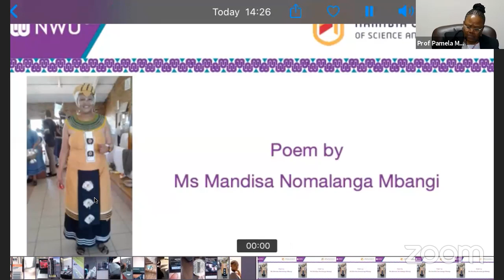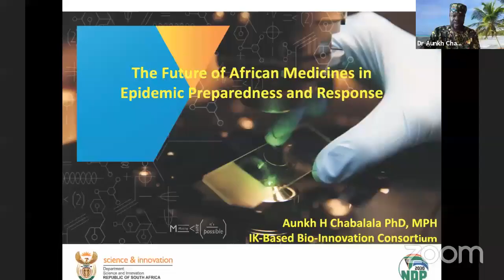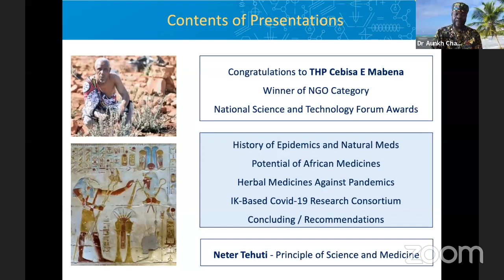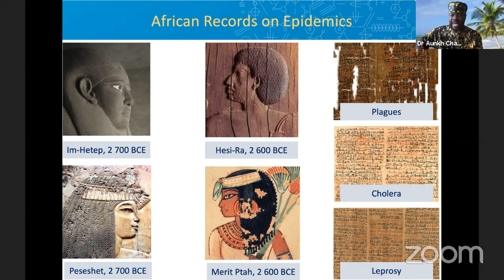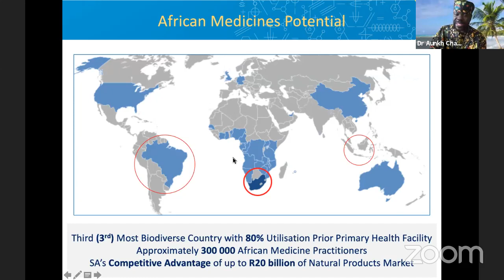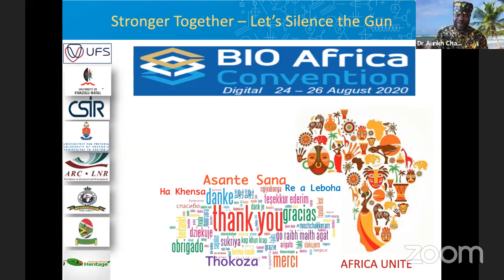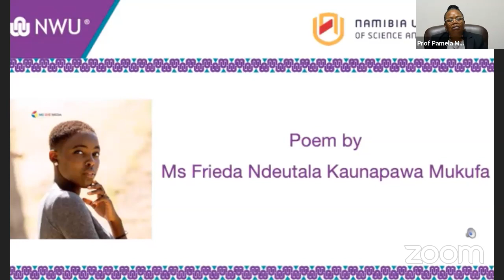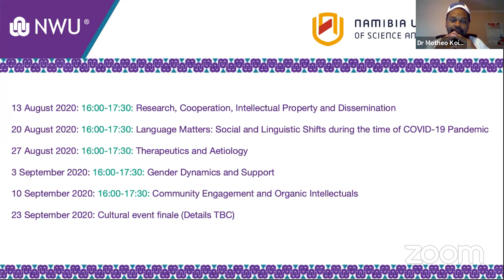Covid 19 and Insights from Humanities, Social Sciences and IKS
Webinar Focus Area: Archives, Historiography and Knowledge Systems